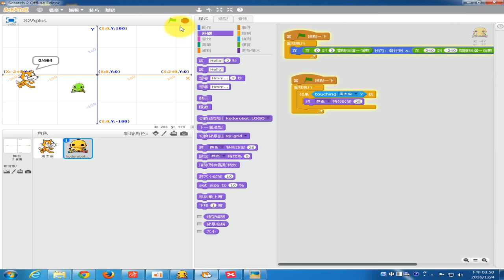1051204西林國小_10補充敵人與飛彈的互動